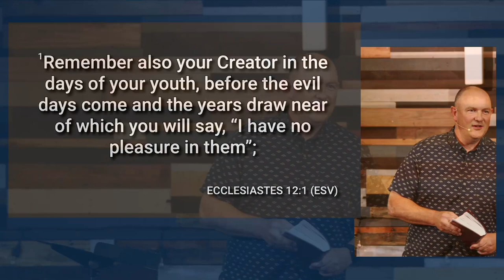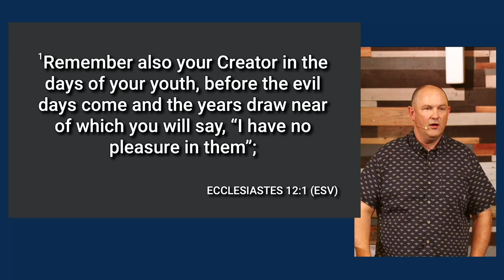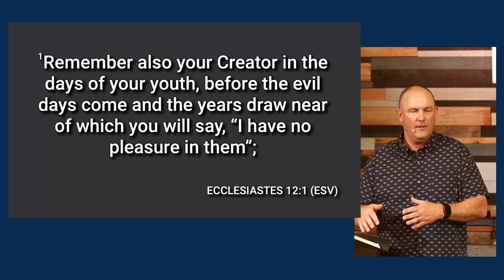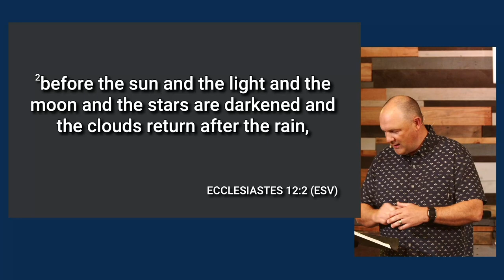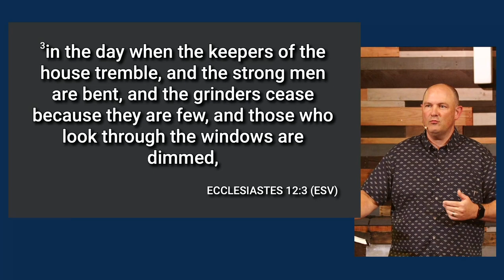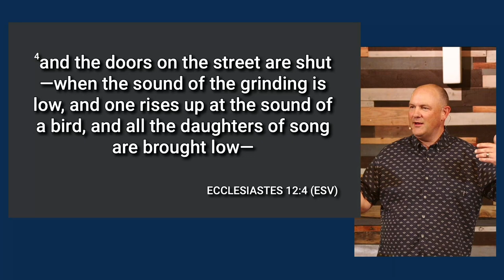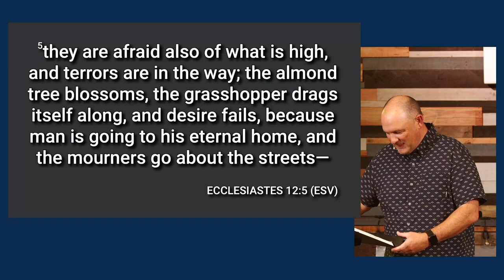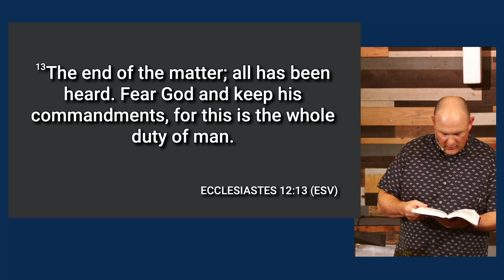The Aging Process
In Ecclesiastes 12, Solomon encourages the reader to remember God while we are young and to give him our worship. He describes the physical aging of the body. One day, all of our bodies will fail us, a very real reminder that our days are numbered, and this is not our home. The best way to live life is to honor and respect God.